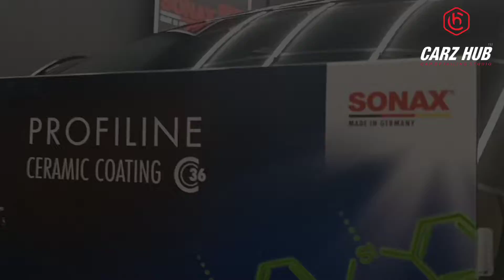SONEX PROFILINE CERAMIC COATING (PORSCHE CAYENNE 2022)AT.CARZHUB KATARGAM